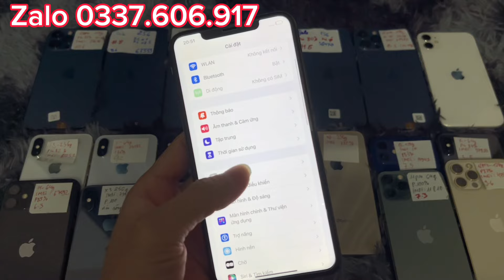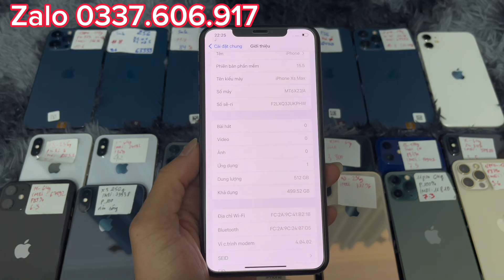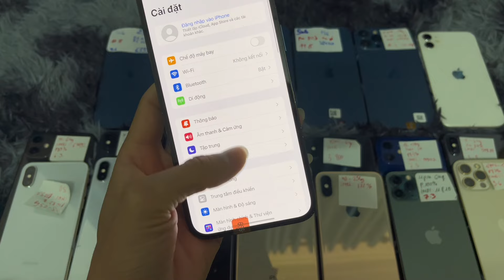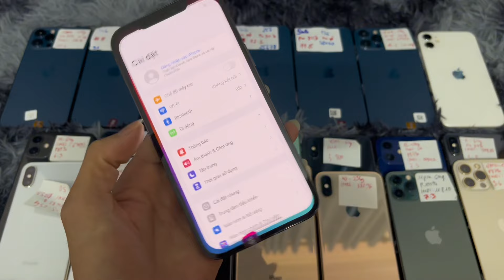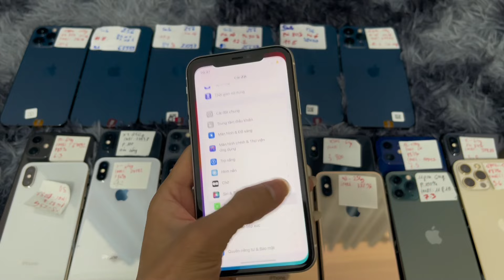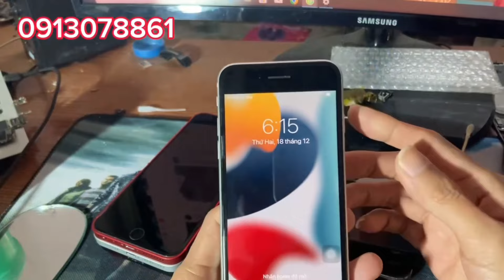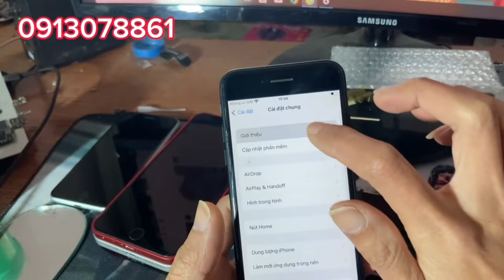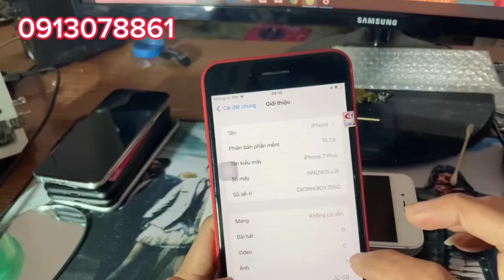12prm zinn ápp lại về phục vụ mọi người , giá giật mình luôn ạ 🆘🆘🆘🆘🦖🦖🦖🦖🦖